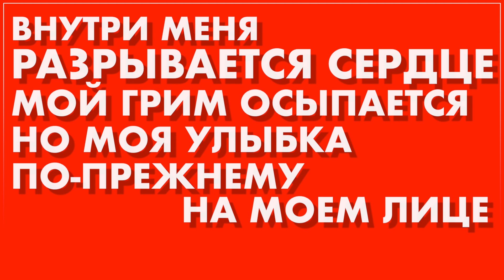show must go on [test]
video for Moscow Art School unnecessarily